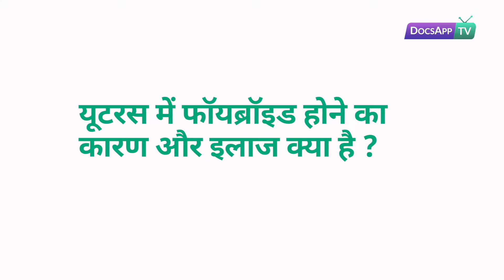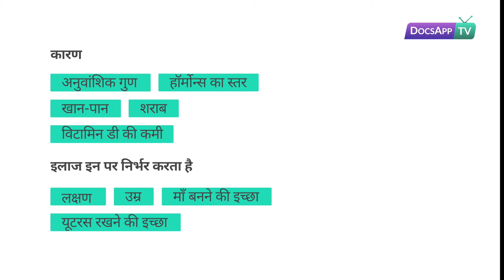यूटरस में फॉयब्रॉइड होने का कारण और इलाज क्या है ?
डॉ शिल्पा शिवाना - एम.बी.बी.एस, एम.एस स्त्री रोग विशेषज्ञ

Subtitles :

यूटराइन फाइब्रॉइड के कई कारण होते हैं

जैसे की - अनुवांशिक गुण, हॉर्मोन्स का स्तर, खान-पान की आदतें, जिनको एक ही बच्चा हो, शराब का अधिक सेवन और जिन लोगों में विटामिन डी की कमी हो

इसका इलाज इस पर निर्भर करता है कि मरीज़ में लक्षण नज़र आते हैं या नहीं, उसकी उम्र, माँ बनने की इच्छा, यूटरस रखने की इच्छा है या नहीं

जिन महिलाओं में इसके लक्षण नज़र नहीं आते

उन महिलाओं को हर 6 महीने में स्त्री रोग विशेषज्ञ को दिखाना ज़रूरी है

इसके इलाज के लिए कई तरह के इलाज उपलब्ध हैं

Summary :

कारण
- अनुवांशिक गुण
- हॉर्मोन्स का स्तर
- खान-पान
- शराब
- विटामिन डी की कमी

इलाज इन पर निर्भर करता है
- लक्षण
- उम्र
- माँ बनने की इच्छा
- यूटरस रखने की इच्छा

More Info...

गर्भाशय फाइब्रॉएड, एक महिला के गर्भाशय में असामान्य वृद्धि के रूप में विकसित होते हैं और ये आमतौर पर हानिरहित होते हैं। हालांकि, कुछ मामलों में ये ट्यूमर आकार में बड़े हो जाते हैं और पेट में भारी दर्द और हैवी पीरियड्स का कारण बनते हैं, जबकि कुछ मामलों में इनके होने के कोई भी बिल्कुल लक्षण नहीं दिखते ।
इस ट्यूमर का बढ़ना आमतौर पर कैंसर का लक्षण नहीं होता। कई युवा महिलाओं में गर्भाशय फाइब्रॉएड ट्यूमर आम समस्या है। 50 वर्ष की आयु तक, लगभग 70 % महिलाएं इस स्थिति का अनुभव करती हैं।

कुछ मामलों में डॉक्टरों के अनुसार, गर्भाशय फाइब्रॉएड का कारण ये हो सकते हैं

- दर्द (सालों पुरानी समस्या)
- हैवी पीरियड्स के कारण एनीमिया
- बार बार पेशाब जाना
- कब्ज
- बांझपन
- गर्भावस्था का नुकसान

इन ट्यूमर का इलाज बिना सर्जरी के किया जा सकता है और उपचार इस पर निर्भर करता है:
- आयु
- गर्भाशय रखना है या नहीं

कुछ सामान्य उपचार के तरीको में शामिल हैं:
- नॉन-हार्मोनल उपचार
- हार्मोनल तरीके
- नॉन -इनवेसिव तकनीक
आजकल, फाइब्रॉएड को हटाने के लिए जो महिलाएं माँ बनना चाहती हैं वे सर्जरी करवा रही हैं | इस विधि में फाइब्रॉएड को गर्भाशय को हटाए बिना हटा दिया जाता है।

हालांकि, जिन महिलाओं की सर्जरी नहीं हो सकती , या वो महिलाएं जो सर्जरी के दुष्प्रभाव नहीं चाहतीं, वे हॉर्मोन्स के ज़रिए इलाज करवाती हैं | इस विधि में हॉर्मोन का उपयोग फाइब्रॉएड को सिकोड़ने के लिए किया जाता है। जो महिलाएं रजोनिवृत्ति के आस पास हैं, वे भी इस तकनीक का विकल्प चुन सकती हैं।

गर्भाशय के ट्यूमर के बारे में अधिक जानकारी के लिए डॉक्सऐप पर स्त्री रोग विशेषज्ञ से ऑनलाइन बात करें।